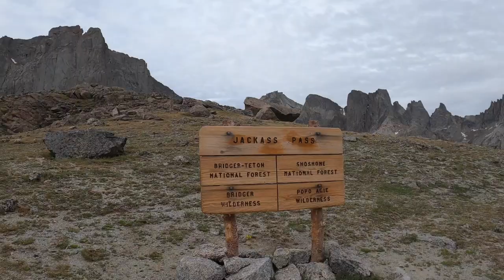Wild Adventures: Cirque of the Towers Loop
Shoes: Topo Athletic Magnifly 3's
Running Nutrition: Unived Gels & Drink Mix
Sunglasses: Roka Rios or Oslos
Hydration Pack: Ultimate Direction Race Vesta
Clothes: All running clothes from rabbit.
💪 Most Strength Workouts from KP Performance